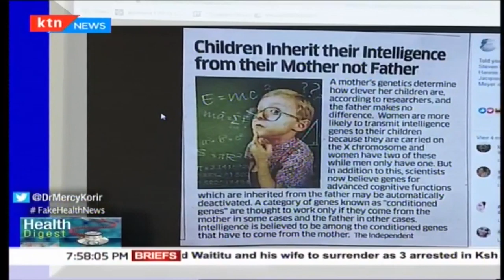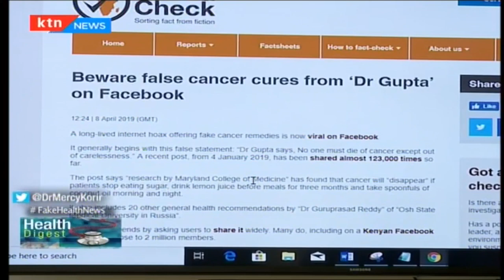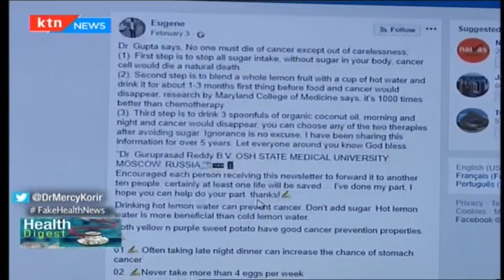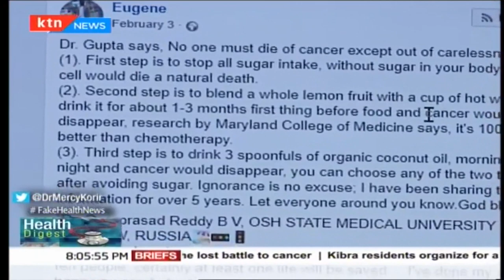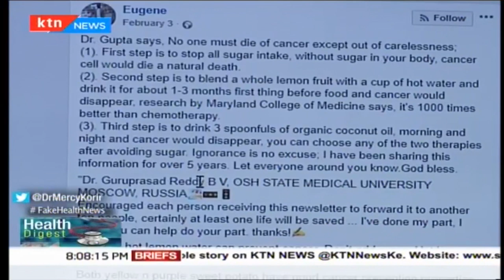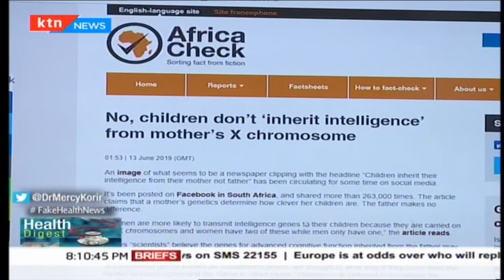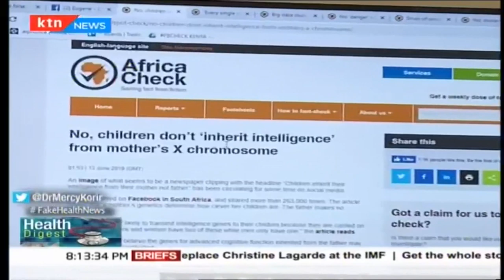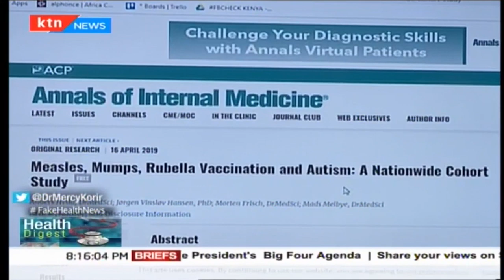Health Digest: How fake medical news is seriously damaging our health - part one